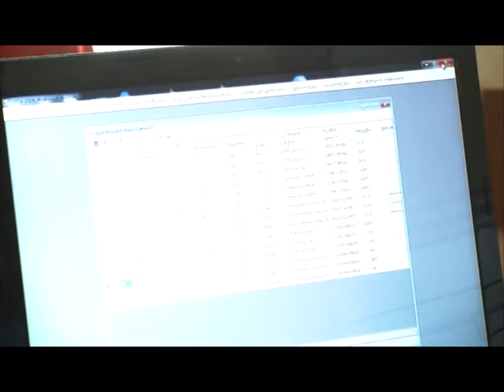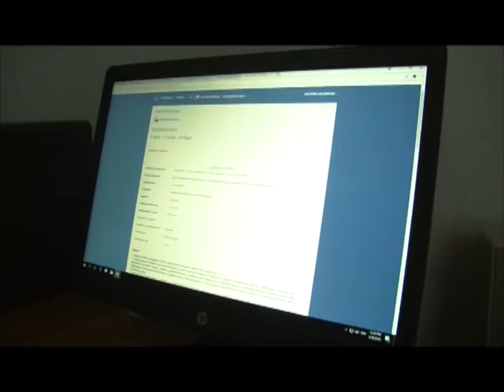speqtri 30 05 2018